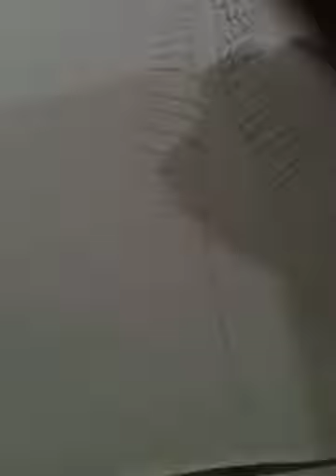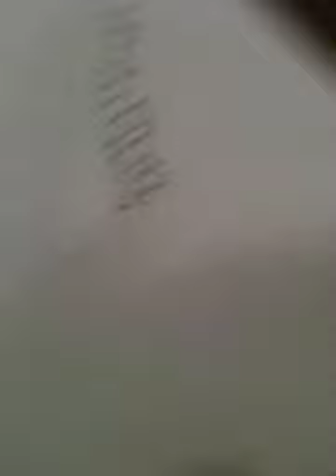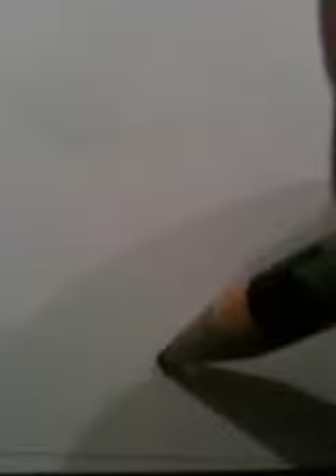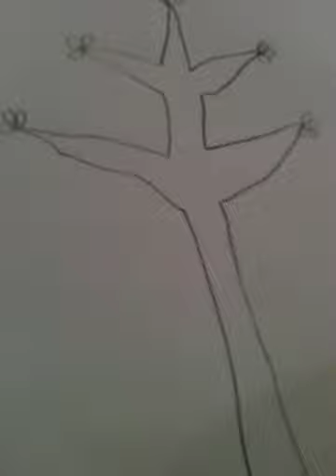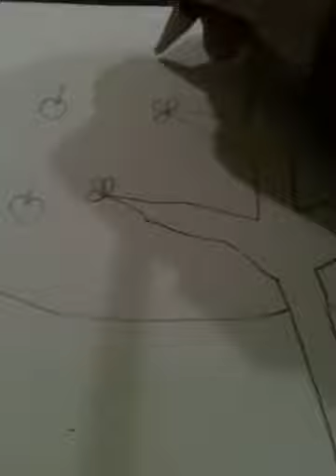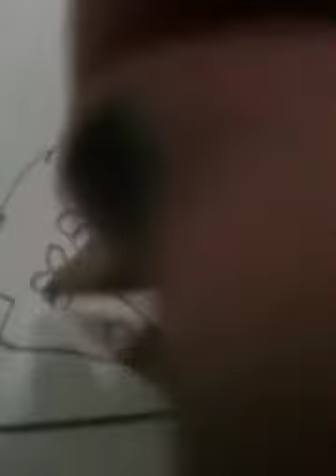Trees trees trees